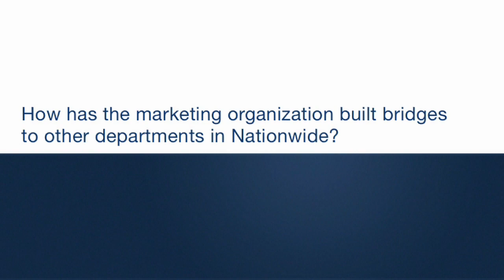Connecting marketing to the organization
Matt Jauchius, CMO of Nationwide, describes how he focused on building relationships with three groups within the organization: IT, finance, and business unit leaders. Armed with analytics and insights, CMOs can be more effective in demonstrating how marketing drives growth, which provides them with the credibility and the experience to develop meaningful partnerships.